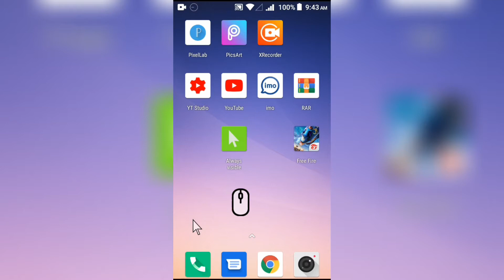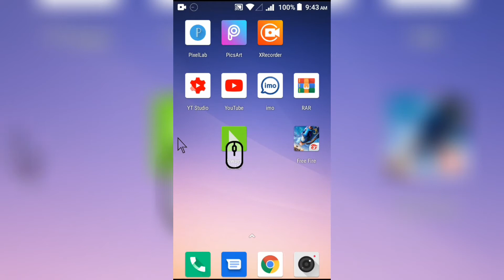মাউস ছাড়াই আপনি আপনার মোবাইলে মাউস ব্যবহার করবেন যেভাবে always visible mouse apk for android 2022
মোবাইল মাউস সফটওয়্যার ডাউনলোড করুন 👇👇👇👇👇👇👇👇👇👇👇
Always-visible-mouse

cara menghapus always visible mousealways visible mouse for free,
always visible mouse apk for android always visible mouse apk